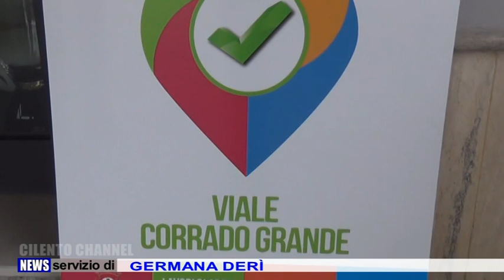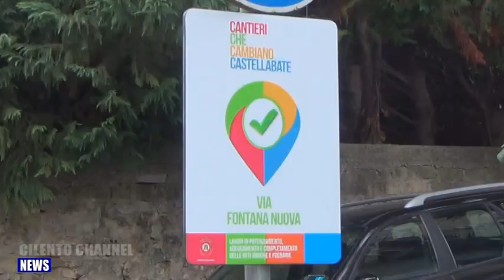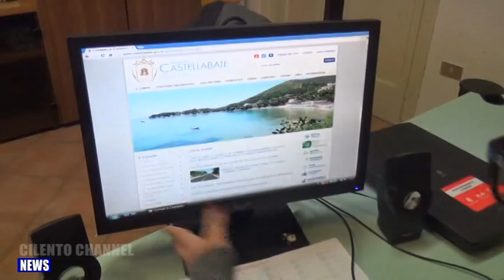CASTELLABATE ONLINE LA MAPPA DEI CANTIERI CHE CAMBIANO CASTELLABATE